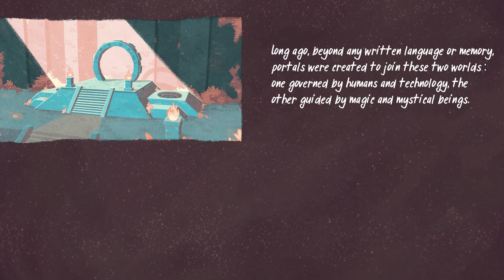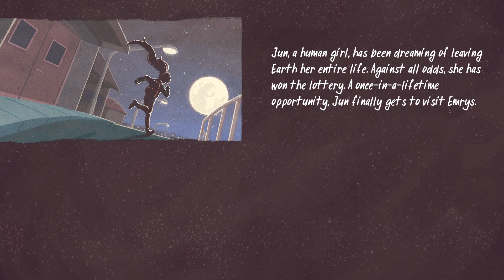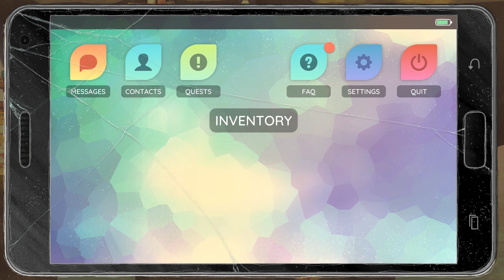The World Next Door - 1 - Emrys Tourist (World Next Door Gameplay)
Welcome to Emrys! The World Next Door (to Earth). We are Jun, a rebellious teen trapped in a parallel realm after winning the lotto to visit the magical world of Emrys. This game mixes visual novel and fast puzzle battles to tell this amazing story.